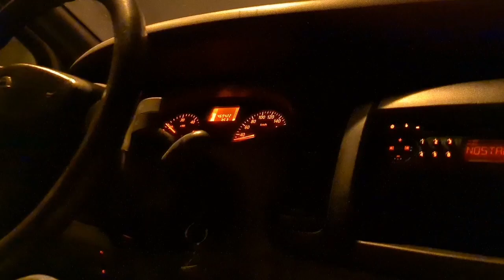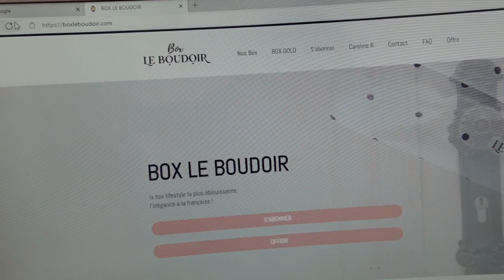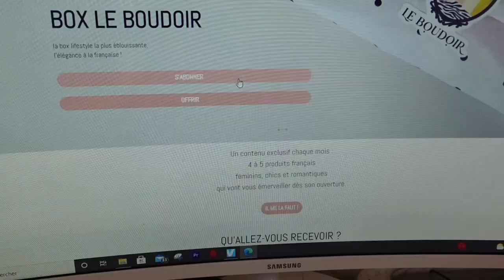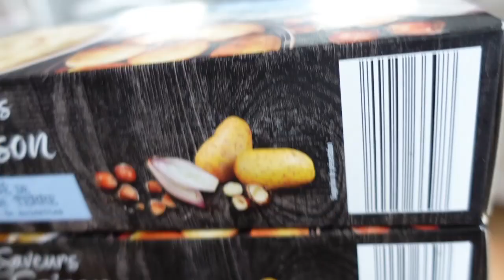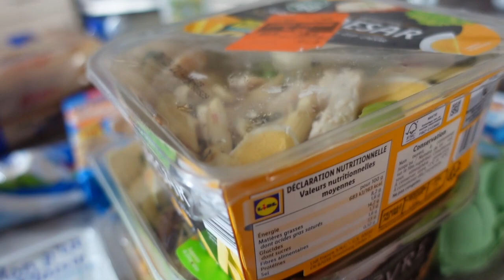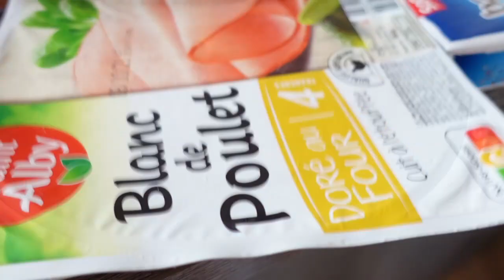ELLE N'A PAS HONTE SERIEUSEMENT !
LA N'A PAS HONTE !